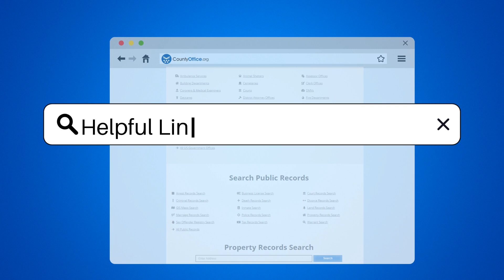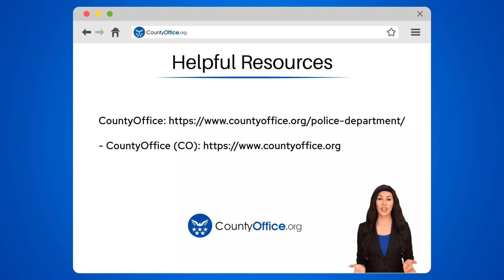What Are Pulaski, Arkansas Gun Laws? - CountyOffice.org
What Are Pulaski, Arkansas Gun Laws? Have you ever wanted to learn more about Pulaski, Arkansas gun laws and how they impact responsible gun ownership? In this educational video, we delve into the specific regulations surrounding firearms in Pulaski County, Arkansas, which align with state laws. Discover the requirements for concealed carry permits, restrictions on carrying firearms in certain locations like schools and government buildings, and the prohibitions on firearm possession for certain individuals. Understanding and abiding by these laws is crucial to avoid legal repercussions.

For detailed information on Pulaski County gun laws, we recommend consulting the Pulaski County Sheriff's Office or the Arkansas State Police. Stay informed and ensure responsible gun ownership within Pulaski County, Arkansas by familiarizing yourself with the applicable regulations.